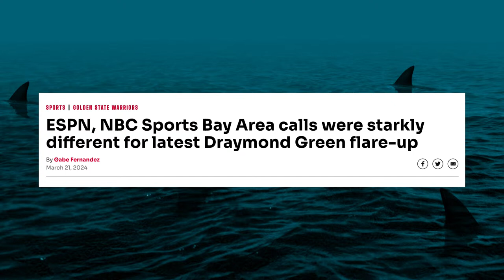Eklund Responds, Sharks Choke, Shut Up Pierre - The Pucknologists 214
Sharks get routed in what Granlund called an embarrassing loss vs Nashville. Brayden Point nets 2 goals including the game winner over San Jose. The Sharks host Connor Bedard for the first time at SAP and throw away a 4 goal lead.

Also, Eklund gets demoted and responds, Barabanov gets scratched, Blackwood returns, and Pierre McGuire doesn’t believe the rebuild is going well with Mike Grier.

Every Sunday this season, we give out a prize pack including a shirsey, Sharks lunchbox, or Hertl bobblehead. Join us in the YouTube chat and share your takes on the week.

- Sharks give up 7 straight goals in 8-2 rout vs the Nashville Predators
- Nikita Kucherov factors into every goal during a 4-1 loss to the Tampa Bay Lightning
- Sharks piss away 4 goal lead, lose in OT during Bedard’s first time at SAP
- Pierre McGuire says the rebuild in San Jose is not being done properly
- What to watch for during the final 12 games
- Heroes and Zeros… Eklund demoted, Blackwood returns
- NHL stories… dark horses for NHL awards
- The San Jose Barracuda welcome Akim Aliu
- Tweets of the week: NBCS Bay Area goes full state media
- Weekly contest winner announced
- and more…

Teal Town USA - A San Jose Sharks post-game podcast, for fans, by fans!